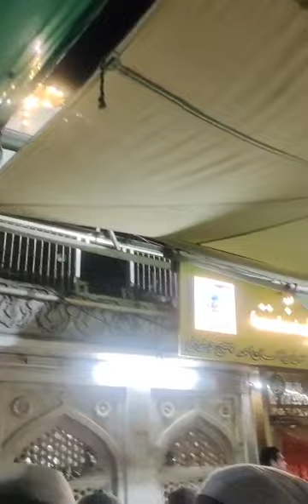# AJMER KHAJA GHARIB UN NAWAZ,ASAR, MAGRIB ZIYARAT 24_11_2022#